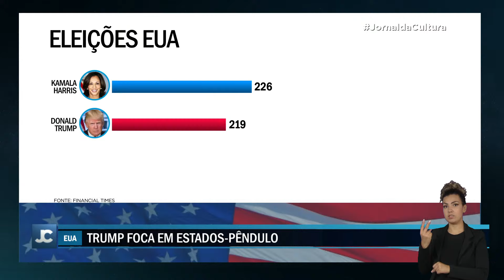Ex-chefe de gabinete de Donald Trump acusa candidato de ter simpatias pelo fascismo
Cerca de duas semanas antes das eleições nos Estados Unidos, o ex-chefe de gabinete de Donald Trump, John Kelly, acusou o ex-presidente de ter simpatias pelo fascimo e afirmou que o mesmo não escondia uma certa admiração pelo regime de Adolf Hitler na Alemanha.

Em resposta a essa declaração, a candidata democrata, Kamala Harris atacou Trump e afirmou que é um perigo para os Estados Unidos, ter um presidente que invoca um ditador nazista.

Contudo, Trump seguiu sua agenda de campanha no estado da Carolina do Norte e mostrou apoio para as vítimas da passagem do Furacão Helene na região.